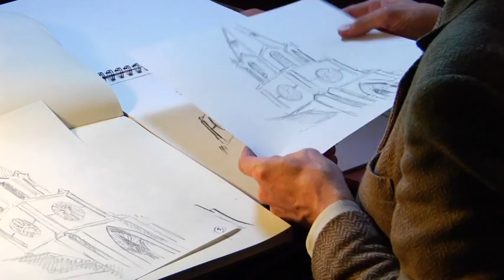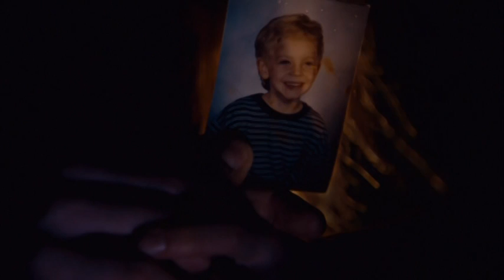Willy Greer Composer Reel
Demo reel for Portland film composer Willy Greer. Music from "Cthulhu," "Pickman's Muse," and "Fright Town."